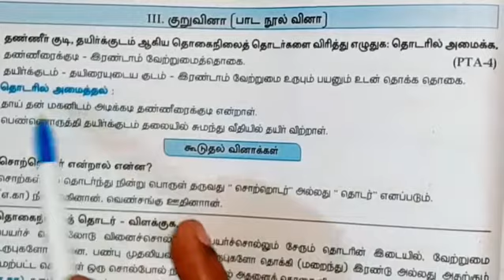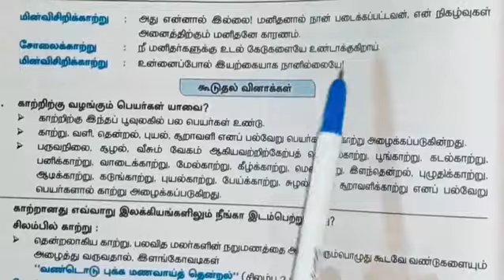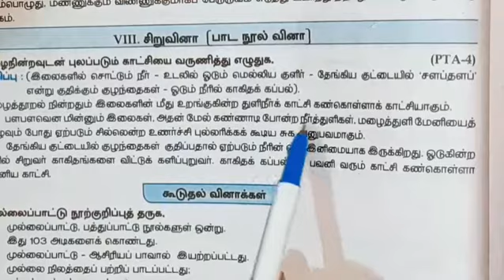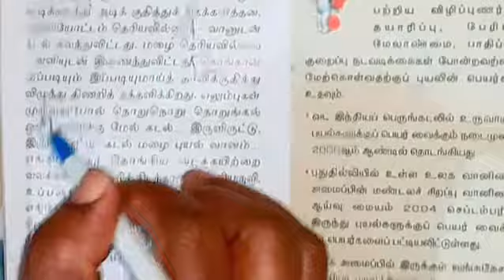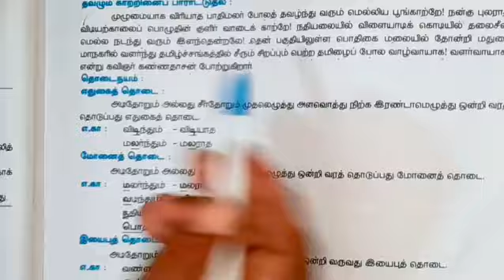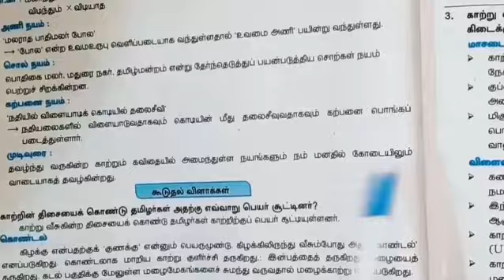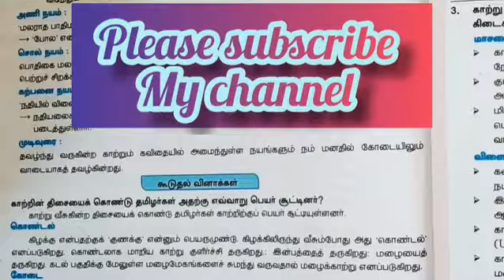10th tamil Eyal 2 book back answers